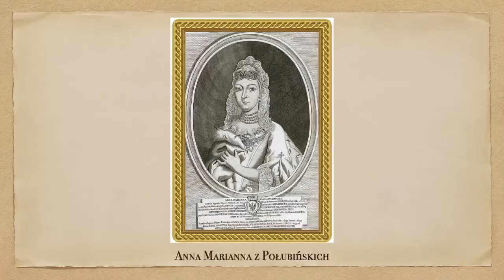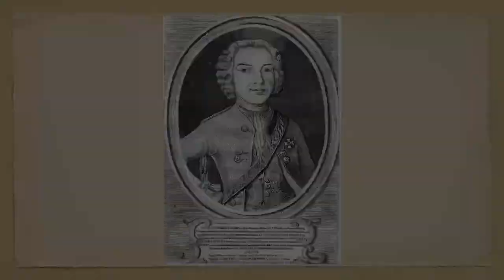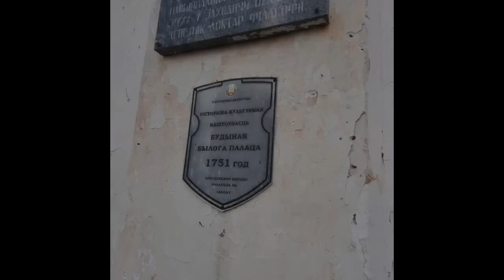Zdzięciół - pałac Radziwiłłów-Sołtanów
Ździęciół - miasteczko na zachód od Nowogródka, w którym skrzyżowały się drogi xx. Radziwiłłów i okolicznej szlachty. Pozostał pałac, który władza lokalna chciałaby sprzedać za grosze, ale nikt się nie kwapi, bo potencjalna inwestycja jest ogromna.